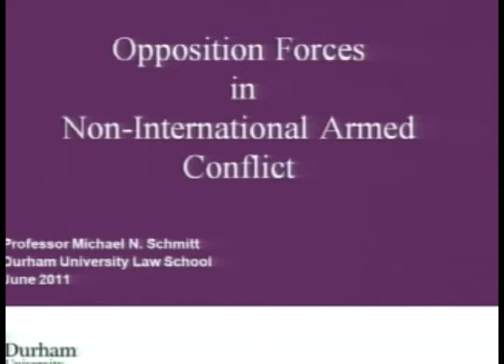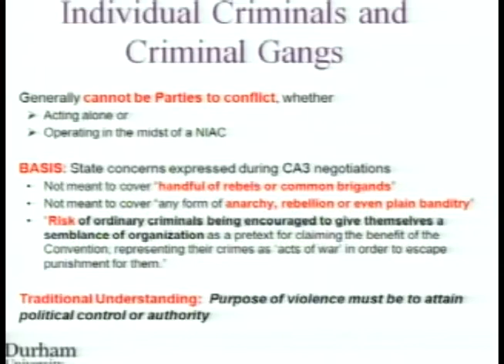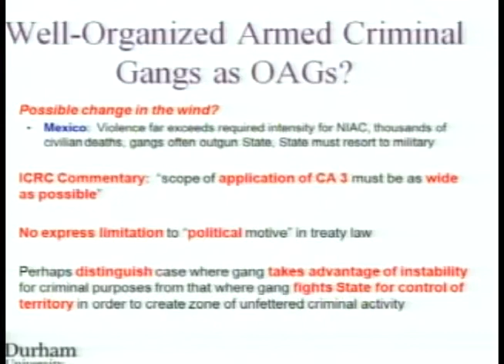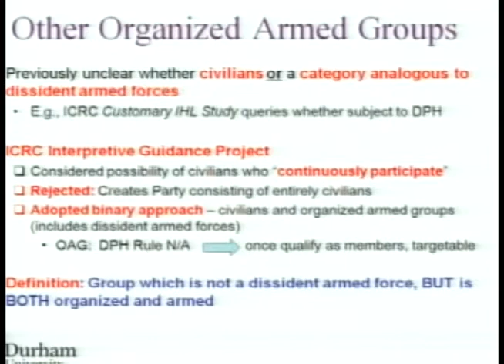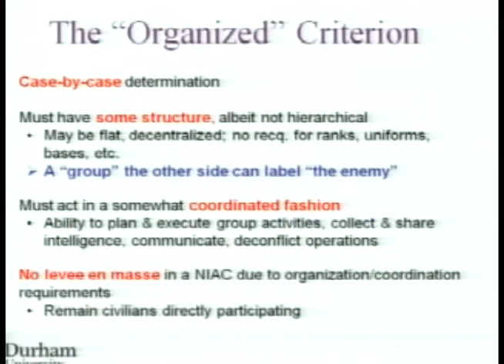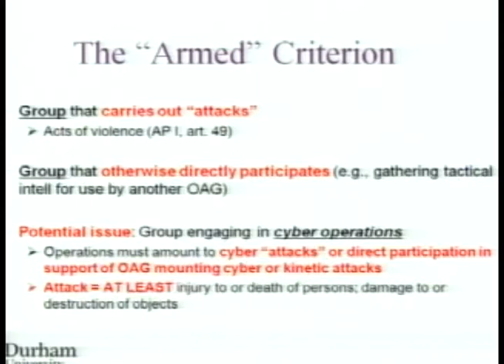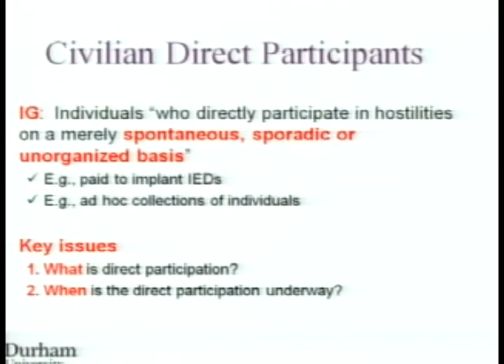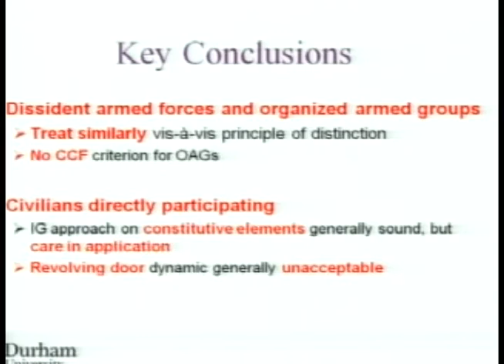NIAC 2011 | Panel Discussion: Legal Status of Actors in Non-International Armed Conflict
Panel II: Legal Status of Actors in NIAC | "Non-international Armed Conflict in the 21st Century" | June 21, 2011

Panelists:
Prof. Michael Schmitt, Durham University
Prof. Sean Watts, Creighton University School of Law
Mr. Stephen Pomper, Legal Adviser, Political Military Affairs, U.S.
Moderator:
CDR Andrew Norris, USCG, U.S. Naval War College Department of State

"Non-international Armed Conflict in the 21st Century"
June 21-23, 2011
McCarty-Little Hall Auditorium
United States Naval War College
Newport, Rhode Island

Hosted by the International Law Department, Center for Naval Warfare Studies and co-sponsored by the International Institute of Humanitarian Law, Sanremo, Italy and the Lieber Society on the Law of Armed Conflict, American Society of International Law with generous support from the Naval War College Foundation and Israel Yearbook on Human Rights
Purpose: To examine the legal issues surrounding Non-international Armed Conflict (NIAC) in the 21st Century. During this conference, distinguished scholars and practitioners of international law will analyze the state of the law applicable to the many facets of NIAC and will discuss their views on how the law will develop as the world continues to struggle with the evolving threats to national and international security posed by failed and failing states, insurgencies, and transnational criminal and terrorist organizations.